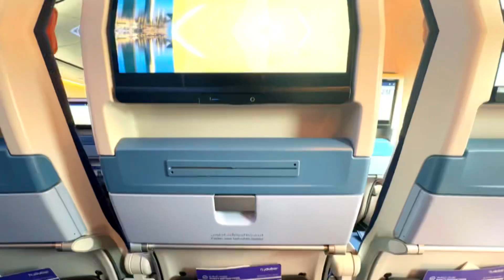"Traveling to change my visa! Taxi Scam Exposed! ✈️ , and 😳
The YouTube video provides a detailed overview of visa change travel from Dubai to Kuwait.

It covers important information regarding the timing and approval process for this type of travel arrangement.

Additionally, the video highlights common taxi scams in Dubai and offers tips on how to avoid falling victim to fraudulent taxi drivers.

 and the services they offer, including visa assistance, hotel bookings, excursions tickets, musandam tours, and international holidays.

Overall, this informative video aims to educate viewers about visa change travel, raise awareness about taxi scams, and connect them with a reliable travel agency for their travel needs.

SKY FULL JOURNEY TOURISM

Services: Visa, hotel bookings , excursions tickets , musandam tours , international holidays and more.